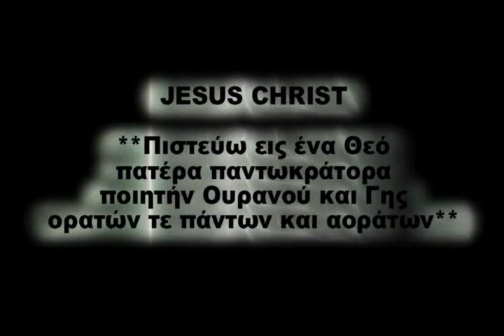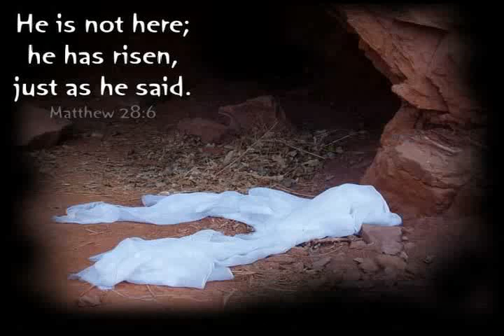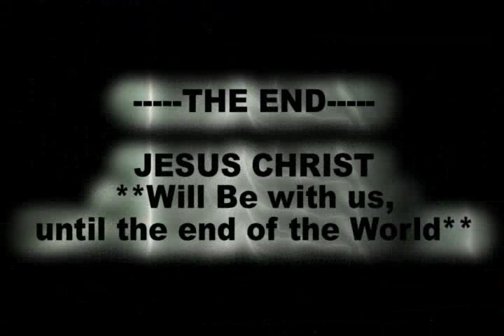ΙΗΣΟΥΣ ΧΡΙΣΤΟΣ (Πιστεύω εις ένα Θεό...)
Πιστεύω εἰς ἕνα Θεόν, Πατέρα, παντοκράτορα, ποιητὴν οὐρανοῦ καὶ γῆς, ὁρατῶν τε πάντων καὶ ἀοράτων.
Καὶ εἰς ἕνα Κύριον Ἰησοῦν Χριστόν, τὸν Υἱὸν τοῦ Θεοῦ τὸν μονογενῆ, τὸν ἐκ τοῦ Πατρὸς γεννηθέντα πρὸ πάντων τῶν αἰώνων· φῶς ἐκ φωτός, Θεὸν ἀληθινὸν ἐκ Θεοῦ ἀληθινοῦ, γεννηθέντα οὐ ποιηθέντα, ὁμοούσιον τῷ Πατρί, δι᾿ οὗ τὰ πάντα ἐγένετο.

Τὸν δι᾿ ἡμᾶς τοὺς ἀνθρώπους καὶ διὰ τὴν ἡμετέραν σωτηρίαν κατελθόντα ἐκ τῶν οὐρανῶν καὶ σαρκωθέντα ἐκ Πνεύματος ἁγίου καὶ Μαρίας τῆς Παρθένου καὶ ἐνανθρωπήσαντα.
Σταυρωθέντα τε ὑπὲρ ἡμῶν ἐπὶ Ποντίου Πιλάτου, καὶ παθόντα, καὶ ταφέντα. Καὶ ἀναστάντα τῇ τρίτῃ ἡμέρᾳ, κατὰ τὰς Γραφάς. Καὶ ἀνελθόντα εἰς τοὺς οὐρανούς, καὶ καθεζόμενον ἐκ δεξιῶν τοῦ Πατρός. Καὶ πάλιν ἐρχόμενον μετὰ δόξης κρῖναι ζῶντας καὶ νεκρούς, οὗ τῆς βασιλείας οὐκ ἔσται τέλος.

Καὶ εἰς τὸ Πνεῦμα τὸ ἅγιον, τὸ κύριον, τὸ ζωοποιόν, τὸ ἐκ τοῦ Πατρὸς ἐκπορευόμενον, τὸ σὺν Πατρί καὶ Υἱῷ συμπροσκυνούμενον καὶ συνδοξαζόμενον, τὸ λαλῆσαν διὰ τῶν προφητῶν.
Εἰς μίαν, ἁγίαν, καθολικὴν καὶ ἀποστολικὴν Ἐκκλησίαν. Ὁμολογῶ ἓν βάπτισμα εἰς ἄφεσιν ἁμαρτιῶν. Προσδοκῶ ἀνάστασιν νεκρῶν. Καὶ ζωὴν τοῦ μέλλοντος αἰῶνος. Ἀμήν.
I believe in God, the Father, the Almighty, the heavenly being, the creator of all things.
And to a Lord Jesus Christ, the only begotten Son of God, to the Father born before all eternity;

For us both human beings and our present salvation are the heavenly and embodied flesh of the Holy Spirit and Mary the Virgin and human.
Crucified by Pontius Pilate, both suffering and burial. And the Third Reverend, according to the Countess. In the ascendants of the heavens, and seated in the right hand of the Father. Coming back to glory they are judged alive and dead, their reign is not over.

And in the Spirit of the saint, the lord, the zealot, the patrician ascending, the patriarch and the ascending and concurring, they were bitten by the prophet.
In one, the Catholic and Apostolic Church. Baptism as a Baptism of Sacrifice. Anticipation of a dead child. And the life of the future. Amen.